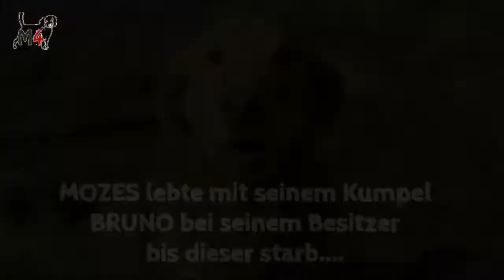Mentor4dogs- MOZES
Neuzugang Mozes